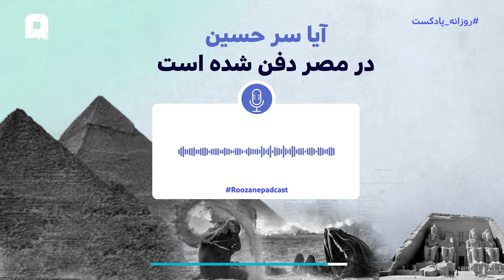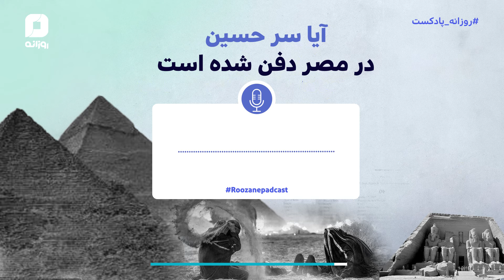پادکست روزانه شماره ۳| آیا سر حسین در مصر دفن شده است ؟!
در مورد محل دفن و سرنوشت سر حسین چه می‌دانیم؟ کدام روایت صحیح است؟ و کدام روایت افسانه؟ با ما در این پادکست همراه باشید و در پایان نظر خود را با ما به اشتراک بگذارید.